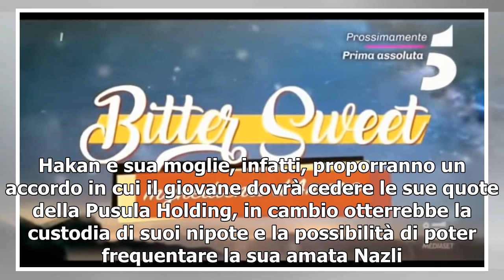Bitter Sweet anticipazioni turche: Hakan fa uccidere due uomini che hanno sabotato l'auto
La soap opera turca Bitter Sweet, come di consueto, regala interessanti indiscrezioni e clamorosi colpi di scena per tutti gli appassionati di questa tenelovela. Le anticipazioni turche che vedremo in Italia nelle prossime settimane non sfuggono a questa regola: il protagonista indiscusso sarà certa...